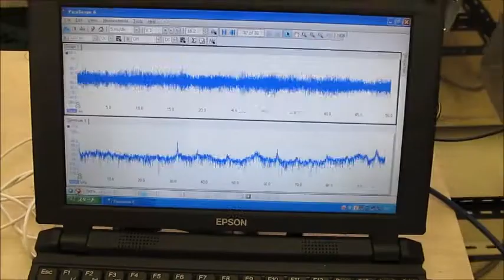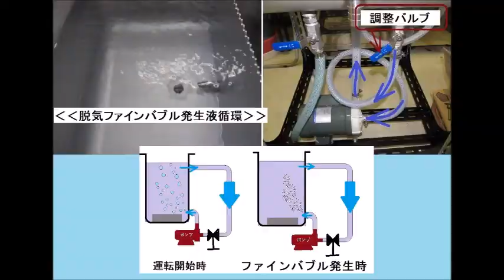脱気ファインバブル発生液循環装置を利用した超音波洗浄機（超音波システム研究所）